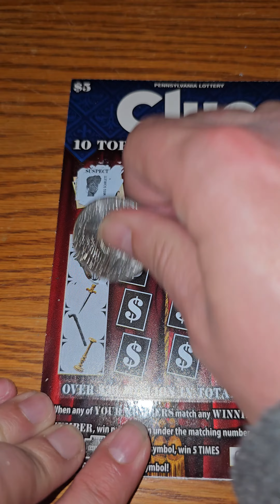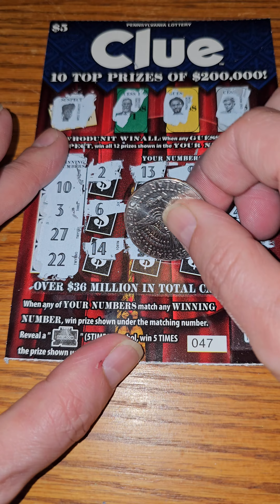5X Multiplier WIN Clue Pennsylvania Lottery Scratch Off Tickets